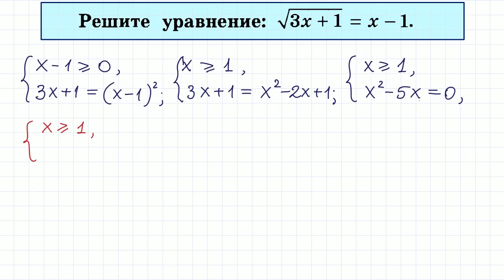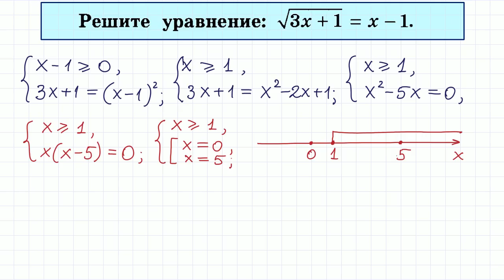Иррациональные уравнения #2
Решаем уравнение с корнем.